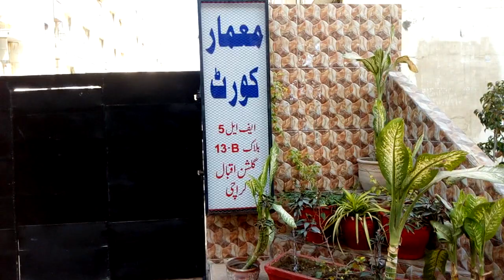Karachi street view maymar coat building gulshan e Iqbal block 13 b January 2021 update